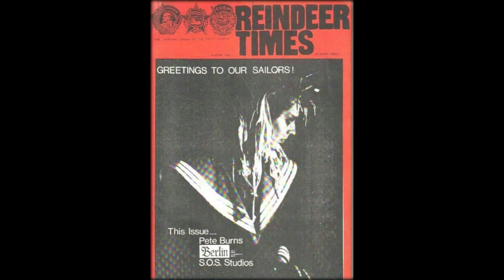My fav photos of Pete Burns